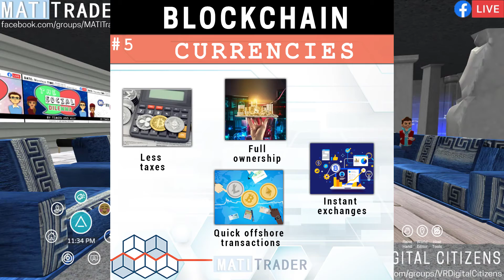Blockchain and Currencies Explained in 1 minute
Read Timon's (Author of The New Normal - The Future of Trading) Book by clicking

Here at MATI Trader we've helped over 257,000 people world-wide over the last 19 years.

It is our passion to help you learn how to trade, create your financial freedom and show you how to make a success from the financial markets  from:

Stocks
Forex
Indices &
Crypto-currencies
NFTs

HOW? With a proven and easy 4-Step-Blueprint which only takes 10 minutes a week to action and create a consistent income.

Join the MATI Trader family today for instant access to:
- The MATI Trader System
- Real-time trade buy/sell ideas
- Weekly trading articles
- Weekly video tutorials
- Breaking news and live market updates

Trade well,
Timon Rossolimos
Founder, MATI Trader